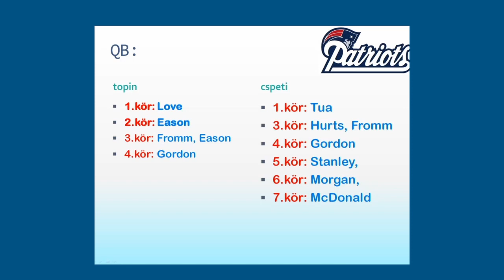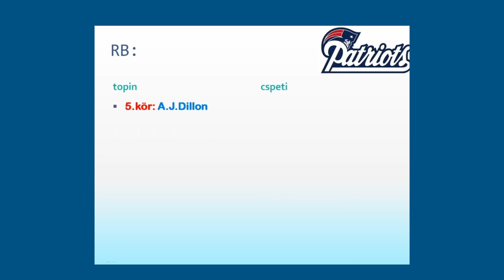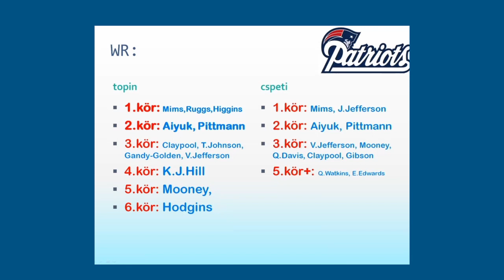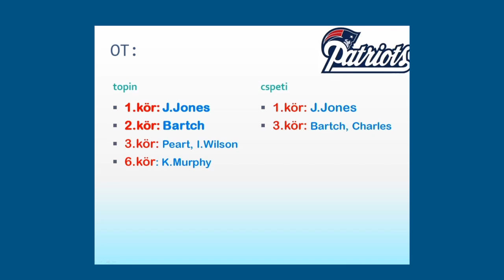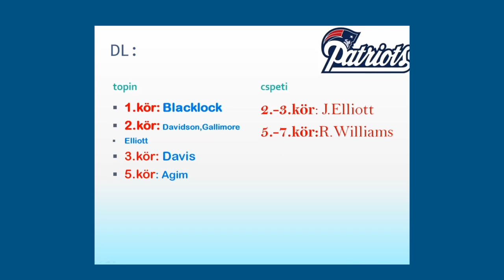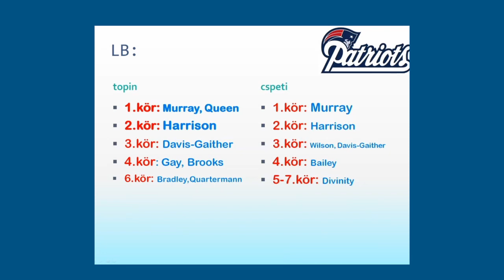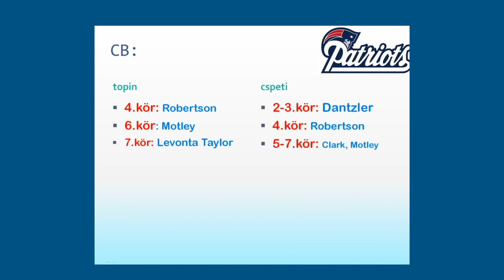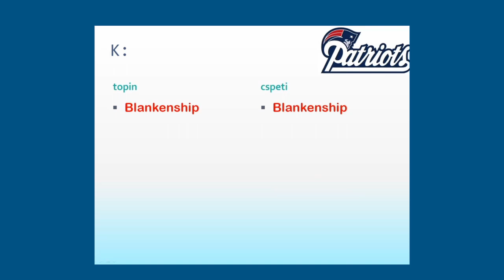Patriots Blog - draft előzetes podcast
A 2020-as újoncbörze előtt átfutottuk, kiket tudnánk elképzelni mi a Patriots színeiben és összeszedtük posztonként a kívánságlistánkat!